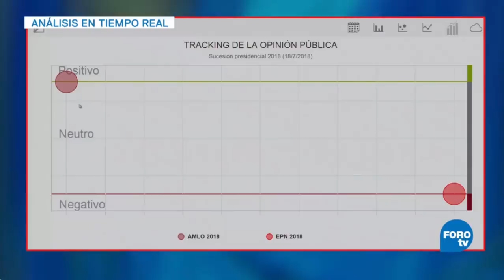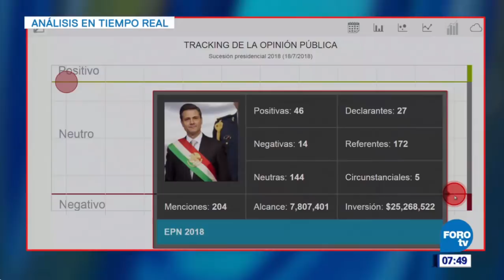Foro TV, Estrictamente Personal, 18072018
Participación de Francisco Abundis en Estrictamente Personal de Foro Tv, con Raymundo Riva Palacios, Rafael Cardona, Javier Márquez, Jorge Buendía y Roy Campos.